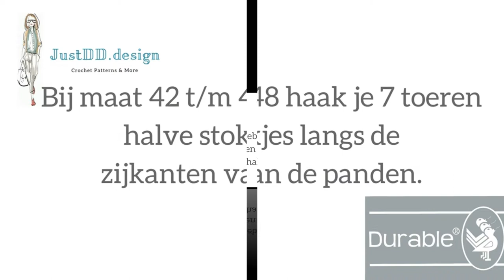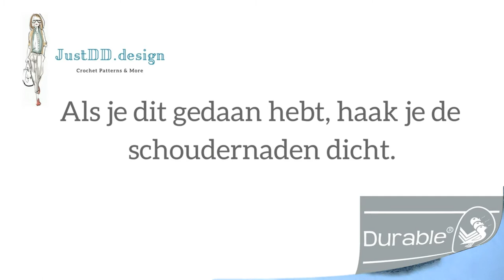Norwool Cable (kabel) trui haken Deel 2